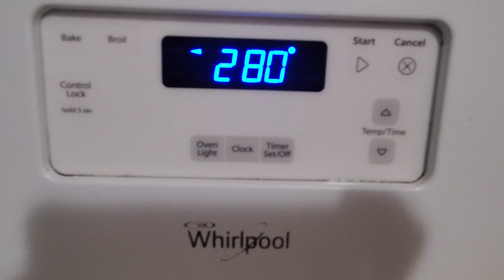Pineapple Dessert |Eid Special recipe |Pineapple sweet |Pineapple dessert recipes |Pineapple Pudding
Pineapple Dessert | Pineapple sweet  | Pineapple dessert recipes
Complete step by step Pineapple  recipe .This is the Most favorite Pineapple recipe.
Enjoy this yummy Pineapple recipe and send us feedback i comment section .Try this Pineapple  recipe at your home .This recipes  is very yummy, different and easy to make. Serve this Pineapple  recipe to your guests .